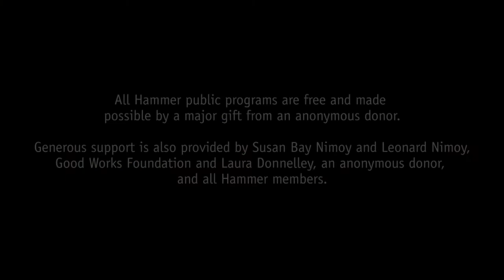Poetry: Richard Kenney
Love, science, and politics collide in Richard Kenney’s most recent collection, "Terminator: Poems, 2008–2018", organized around the so-called terminator—the line, perpendicular to the equator, that divides night from day. The poet’s division of light verse from darker poems serves to remind us that what makes us laugh is often dead serious, and what’s most serious might best be understood through wordplay and an ironic eye. Kenney is the author of four previous books of poetry, "The Evolution of the Flightless Bird", "Orrery", "The Invention of the Zero", and "The One-Strand River". He is a MacArthur Fellow and an English professor at the University of Washington.